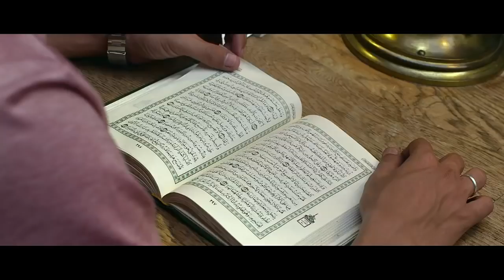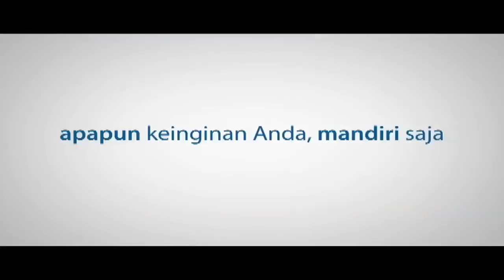Official Trailer 99 Cahaya Di Langit Eropa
99 Cahaya Di Langit Eropa diadaptasi dari novel best seller berjudul sama karya Hanum Salsabiela Rais dan Rangga Almahendra.

Film ini banyak bercerita tentang kisah perjalanan Hanum dan Rangga selama 3 tahun tinggal di Eropa yang dibalut kisah persahabatan, perjuangan untuk mempertahankan keyakinan serta kisah pencarian jejak sejarah Islam di Eropa